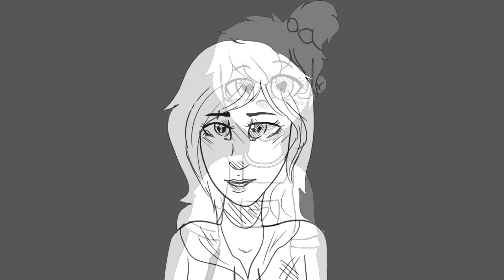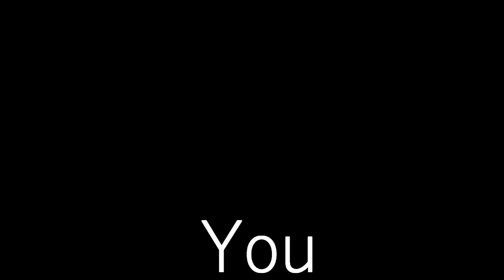G O N E R l Vent MEME l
Song - Goner , 21 Pilots , does not belong to me.
To get this straight , I just needed to vent a bit with animating and it helped get me to know sony vegas some more with the camera effects and word sample stuff , I tend to think of many ways to kill myself when i'm upset but it's just a habit of mine , but it doesn't mean i'd go do it , it's just what I've gotten use to doing I guess just to vent and such